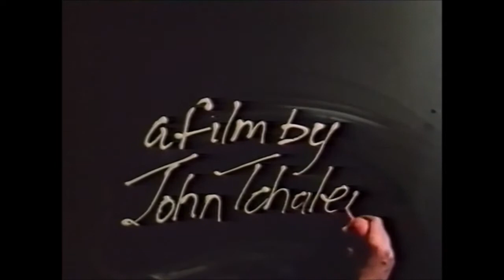Making It (Jewellery, Pottery, Metal and Glass making)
Three crafts people describe their work and some of the pleasure and problems that go with a life centred on making things including pottery, metalwork and glass making.

 David Boston is a jeweller working in steel and bother non-precious metals. He is very aware of the versatility of the techs open to him but anxious not to lose sight of his prime inspiration, the way in which jewellery realties to the human body. He is shown making an oval bracelet in mild steel.  Pauline Solven is a glass maker who combines making one-off  pieces with the production of a range of functional drink king vessels for wider distribution.  The different stages of working one of her glass bowls are shown and the film shows the speed at which the glass maker must work and the instant decisions which are necessary.  Janice Tchalenko is a potter who is working to bring back a free style of decoration to a studio pottery tradition which has for some time, undervalued this aspect. She combines strong throwing and technical skill with refreshing use of colour and pattern. She is shown decorating a jug with a lightness and speed which belies her control and expertise.